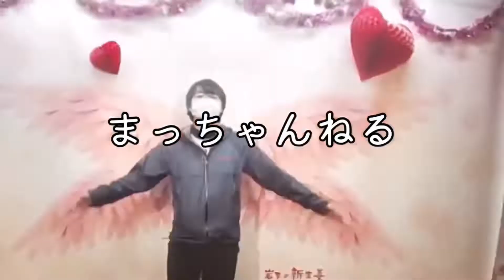週末魚釣り🎣浦安境川ハゼ釣り本番間近😆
今回は千葉県浦安市にある境川で本番間近のハゼ釣りを楽しみました☺️半日の釣果は39匹、大きさも平均で8cm前後まで育ってきており、充分に楽しめました。釣ったハゼはスパイスを効かせた唐揚げにして美味しく頂きました😆